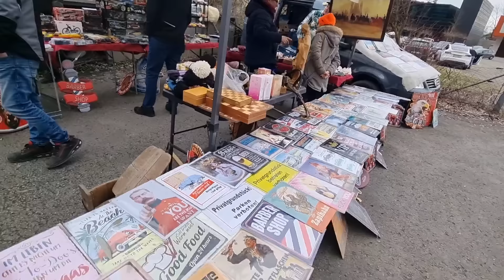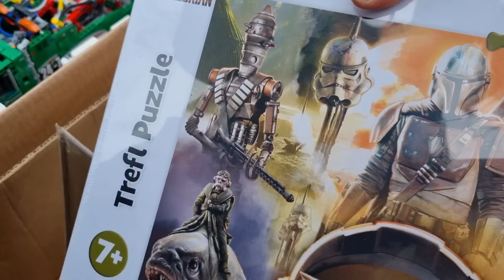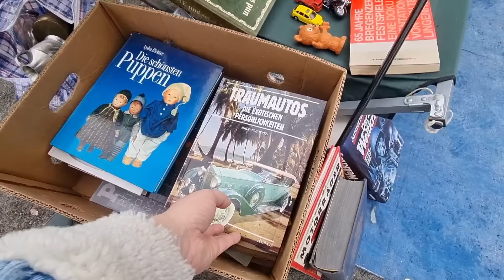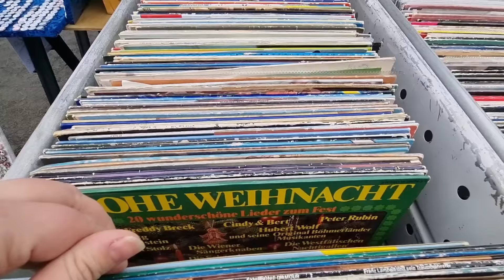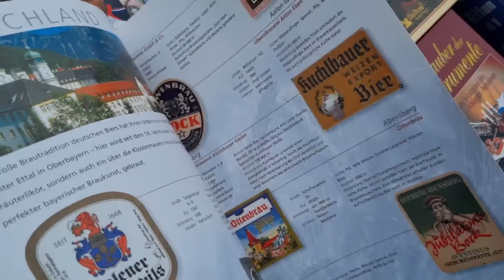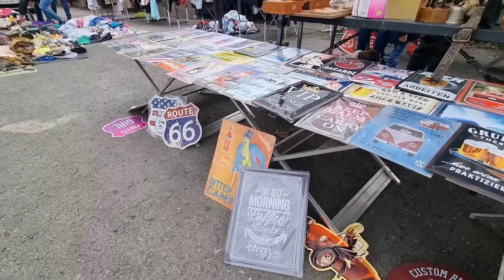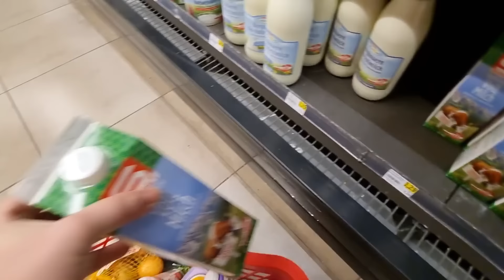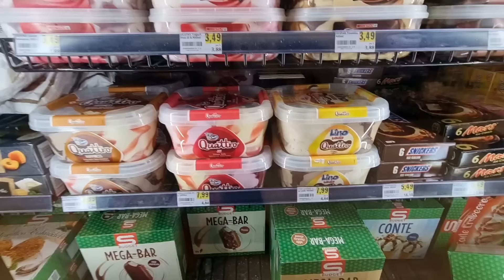AUSTRIJSKA PIJACA POLOVNIH STVARI🇦🇹| Ova trgovina je raj za djecu| Zivot u Austriji | VLOG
Posjetili smo pijacu polovne robe🇦🇹| Ova trgovina je raj za djecu| Zivot u Austriji|VLOG

Ukoliko vam se video svidio lajkajte ga i pretplatite se na moj kanal❤️